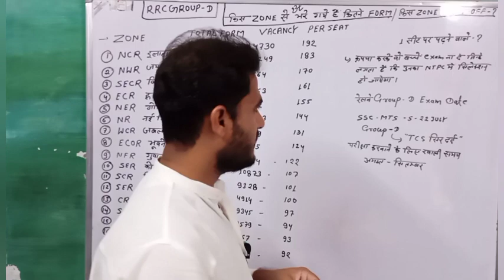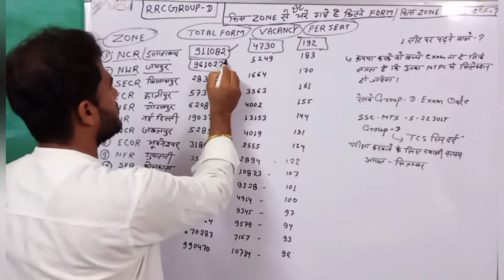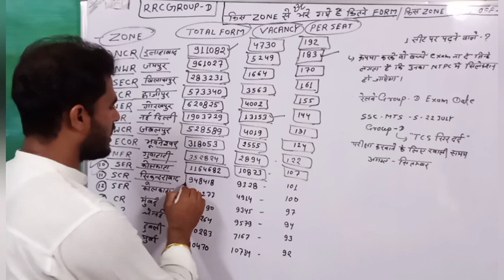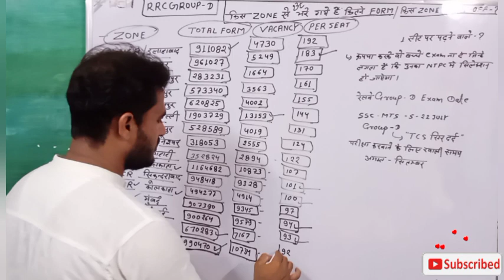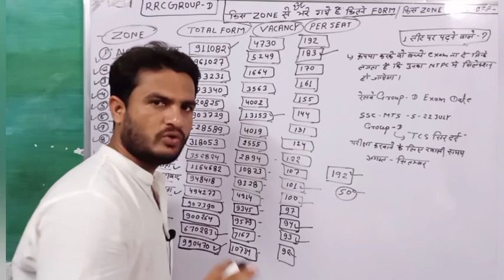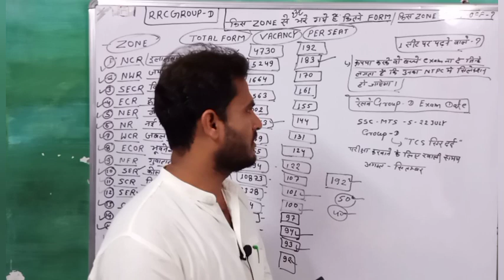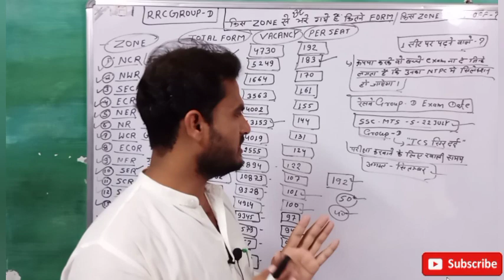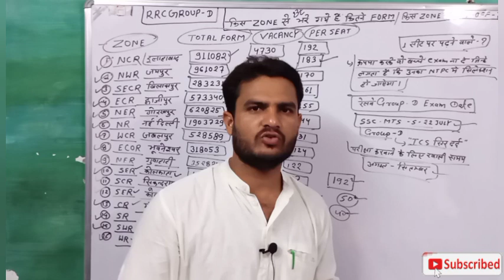🔥RRC GROUP D EXAM DATE | PER SEET COMPITITION ? TOTAL FORM APPLY ZONE WISE✔️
"रेलवे के लिए समर्पित एकमात्र यूट्यूब चैनल अभिषेक क्लासेस"